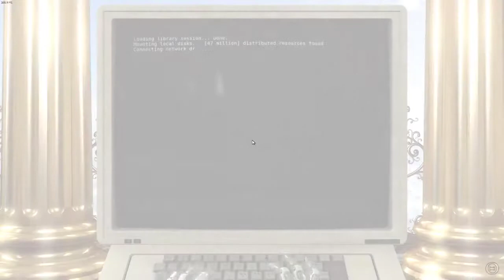Talos Gates Of Life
Hi How Are You Doing.